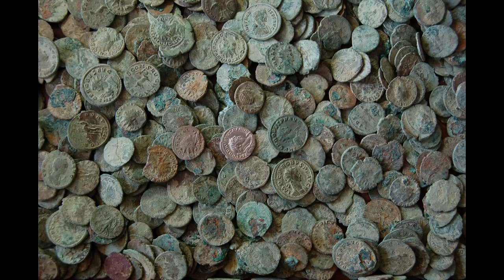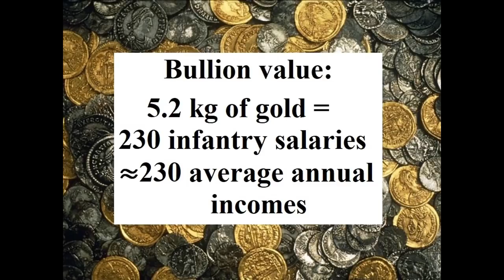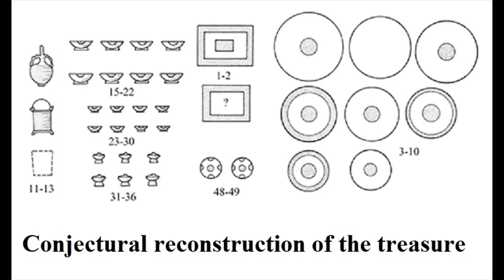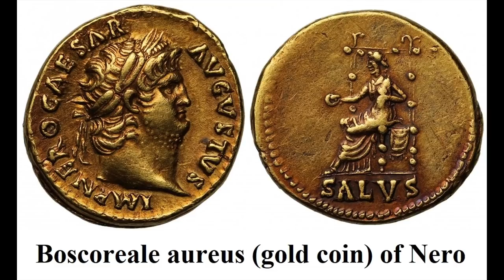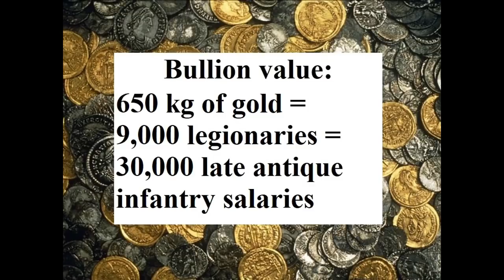The 6 Most Valuable Roman Treasures Ever Discovered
A massive trove of silver in a monastery garden. Coins and heirlooms buried by Vesuvius. A hoard of gold coins weighing two thirds of a ton. This video tells the stories of six of the greatest Roman treasures and coin hoards ever discovered, and explains their relative value.

For more on ancient treasures, check out my book “Naked Statues, Fat Gladiators, and War Elephants: Frequently Asked Questions about the Ancient Greeks and Romans."

Chapters:
0:00 Introduction
0:41 Hoxne Hoard
2:42 Trier Treasure of 1628
4:04 Boscoreale Treasure
6:03 Trier Gold Hoard
7:36 Reka Devnia Hoard
9:04 Brescello Hoard